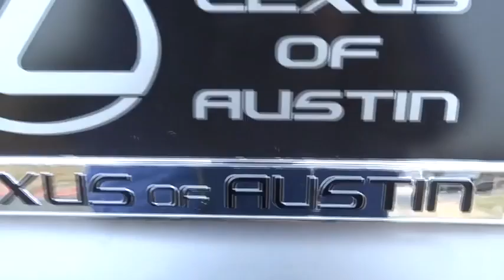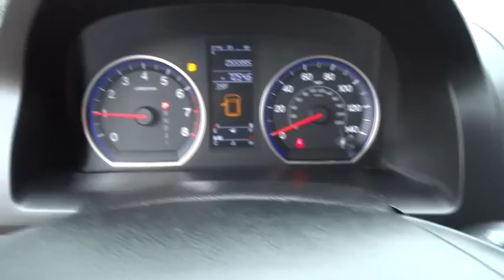2007 Honda CR-V Austin, Georgetown, Round Rock, San Marcos, Bastrop, TX L026171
2007 Honda CR-V
Lexus of Austin: Servicing Austin, Georgetown, Round Rock, San Marcos, Bastrop, TX
2007 Honda CR-V EX-L - Stock#: L026171 - VIN#: JHLRE38767C058895